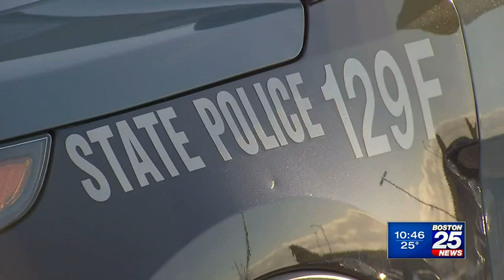Officer George Hanna fondly remembered 40 years after being slain in the line of duty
Forty years ago, Massachusetts State Police Officer George L. Hanna picked up an extra shift. Hanna never returned home that day.

ABOUT Boston 25 News:
Boston 25 News is your home for breaking news, live video, traffic, weather and your guide to everything local for Massachusetts